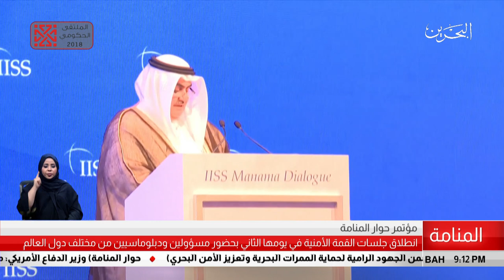البحرين مركز الأخبار : إنطلاق جلسات القمة الأمنية في يومها الثاني 27-10-2018